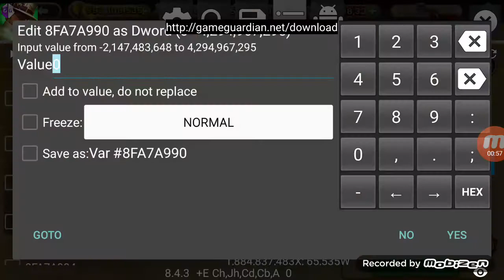Six Guns How To Hack Fire Rate Play Multiplayer Special